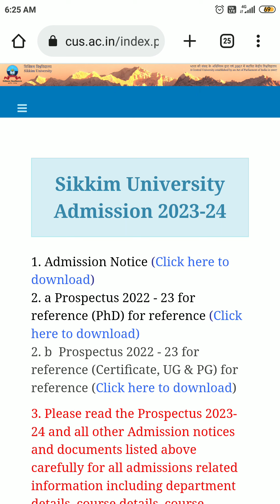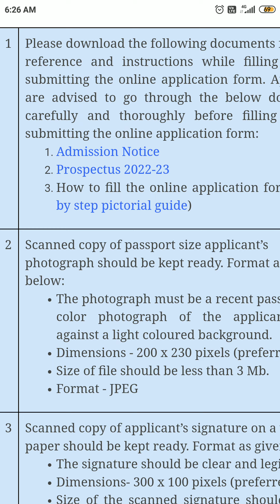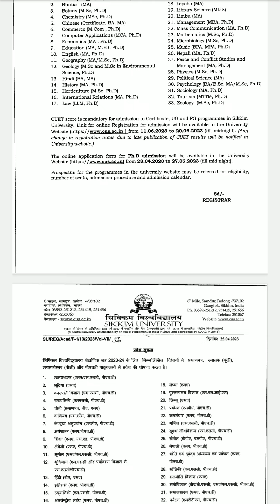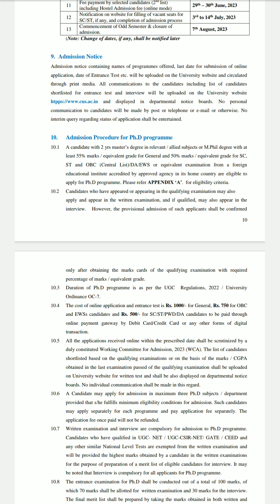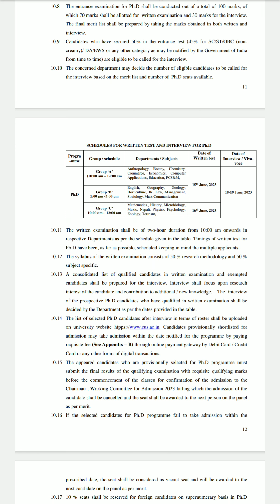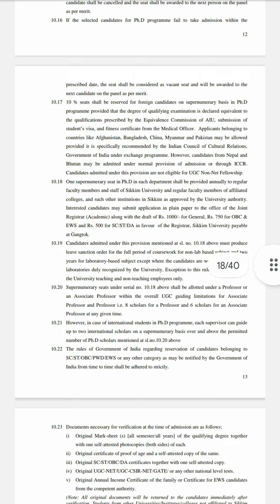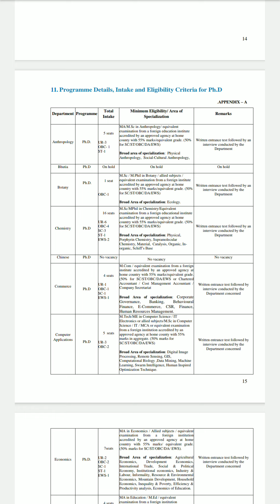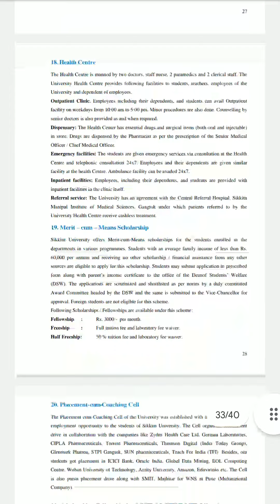Top Central University | PhD New Application Form 2023 | PhD Admission 2023-24